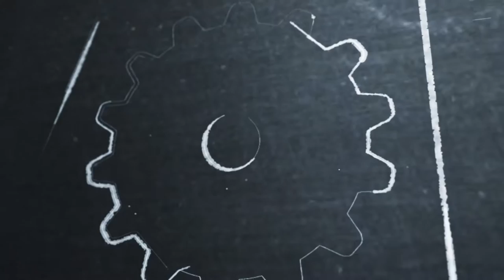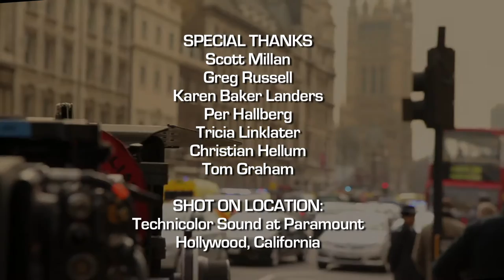SoundWorks Collection - The Sound of Skyfall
The SoundWorks Collection dives into the latest installment in the long-running saga based on Ian Fleming’s James Bond character. Director Sam Mendes (American Beauty and Jarhead) brings the audience an entirely new storyline to the Bond character in "Skyfall".

Exploring the sound and music of the film we talk with Scott Millan (Sound Re-recording Mixer), Greg Russell (Sound Re-recording Mixer), Karen Baker Landers (Supervising Sound Editor), and Per Hallberg (Supervising Sound Editor).